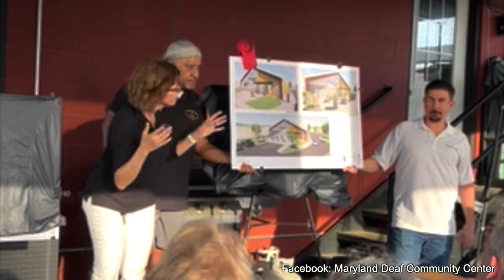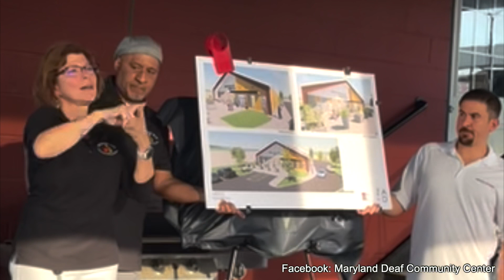DeafWire | 28 August 2023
USA: Plans for Deaf Community Center

for more shows and news!